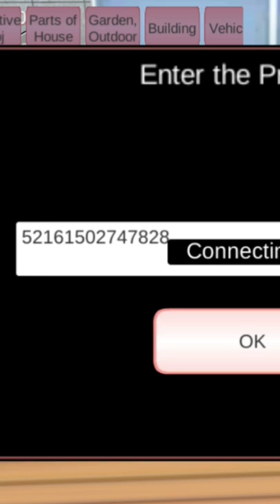props ID Sakura school simulator